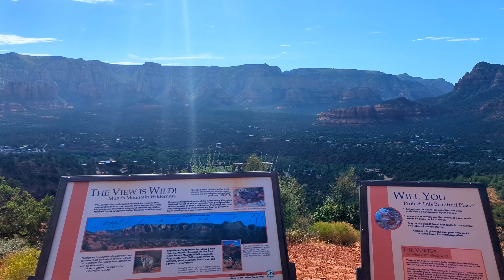Exploring an Active Volcano Field and Energy Vortexes! - Wild Arizona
Come with us as we explore Arizona

Starting at the Blanche Russell Rock Houses we headed south to explore Sedona airport energy vortex and Sunset Crater National Monument.

Arizona has so much to offer and we really enjoyed our time there